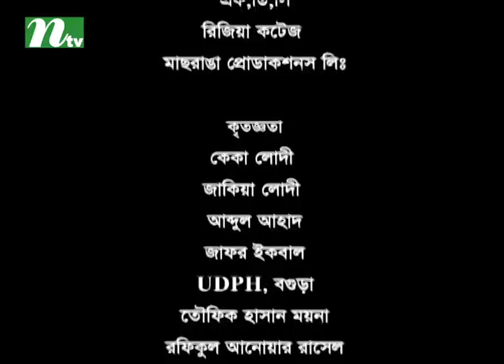Drama Serial Nabila Chorito | Episode 52 | Richi, Bonna, Kochi